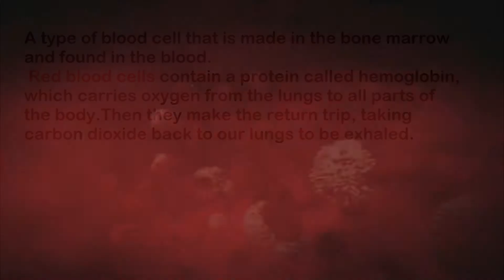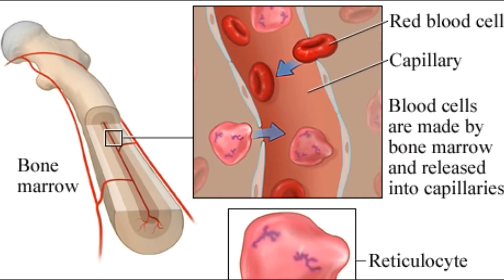Red Blood Cells | The Function of Red Blood Cell | Role of red blood cell in body | Urdu / Hindi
What Is Red Blood Cell?
The Function of Red Blood Cell.
Role of red blood cell.
Intro to red blood cell
what is the job of the red blood cells?